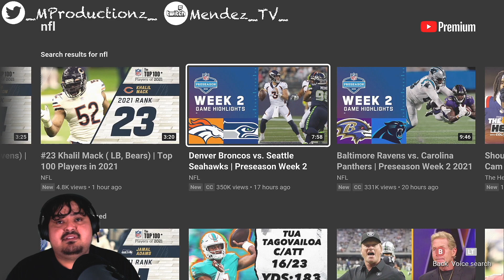Lock or Bridgewater? | Denver Broncos vs Seattle Seahawks | Preseason Week 2 | Reaction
tell me who you think is going to start for the broncos.